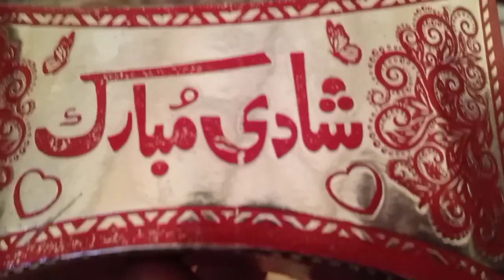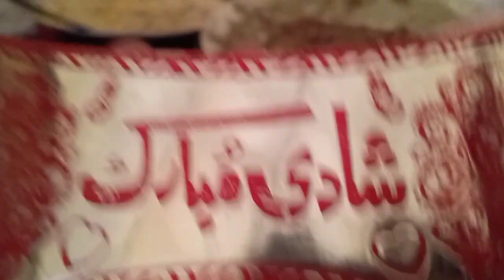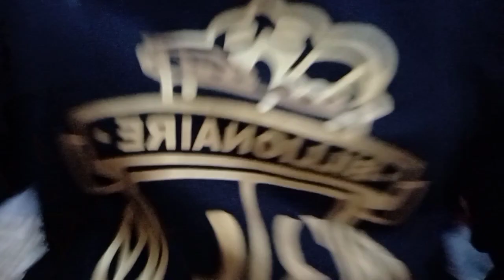Shadi Aur Bin Bulaye Mehman | Pakistani wedding | wedding ceremony | Bilal Rajpoot | Punjabi wedding